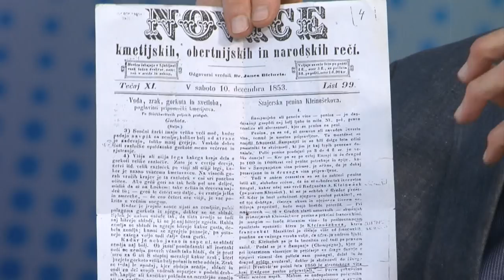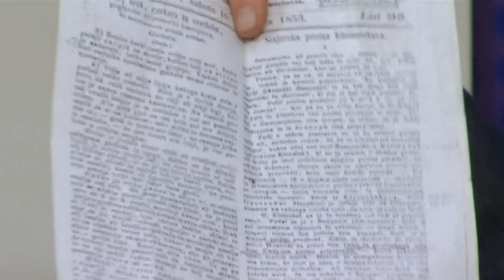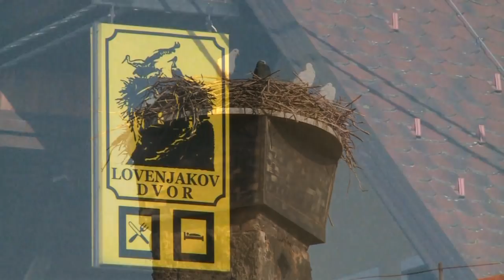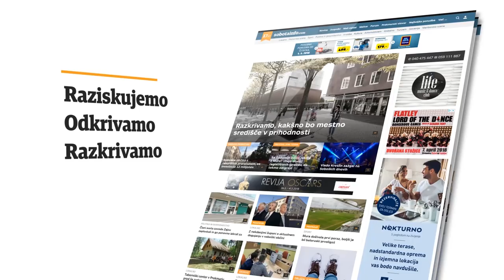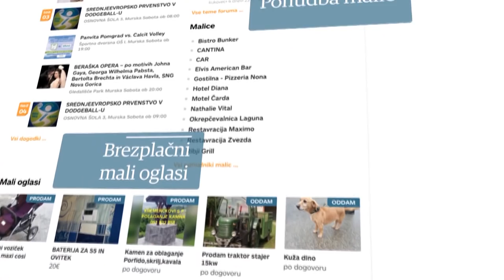DORA - nedeljski pogovori: Alojz Filipič (9. 12. 2018)